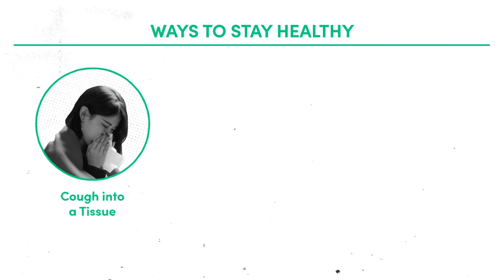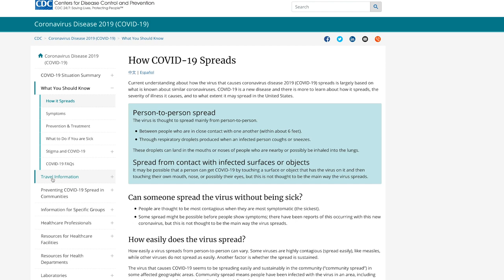Coronavirus Update - tips to keep your family safe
Produced by the SPS-TV